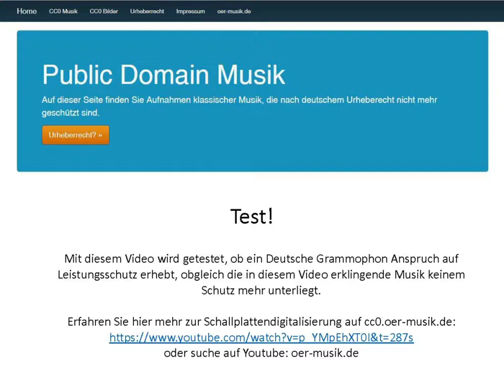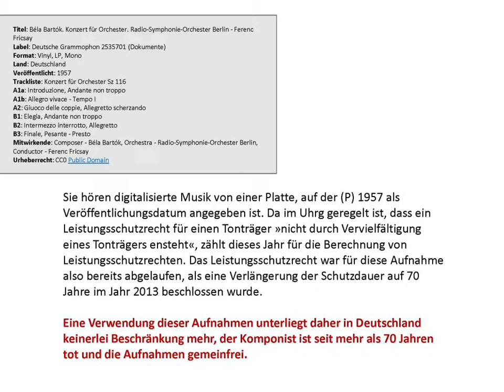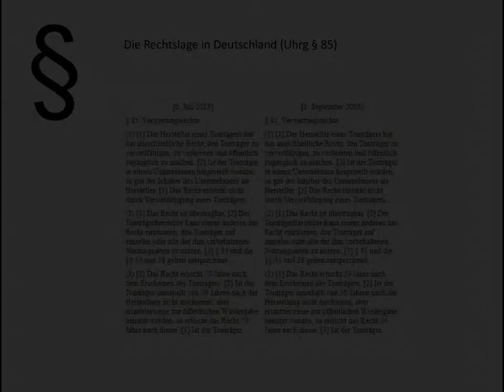Labeltest Bartok 3